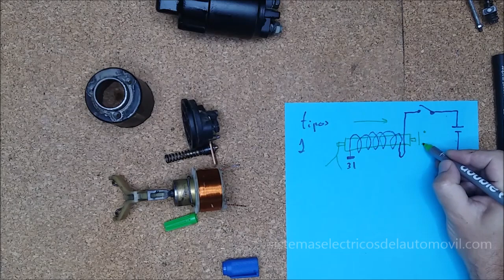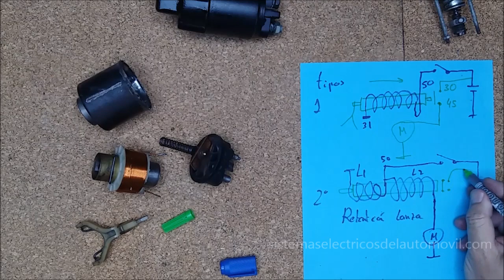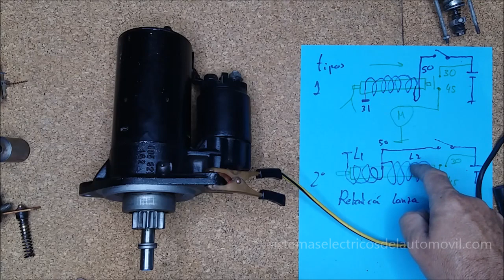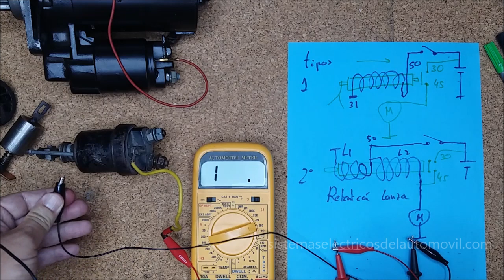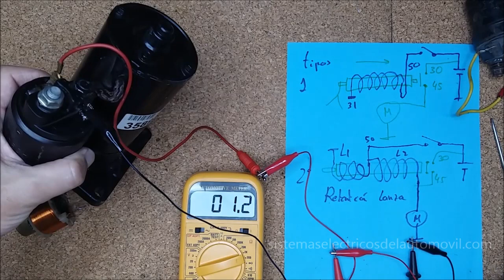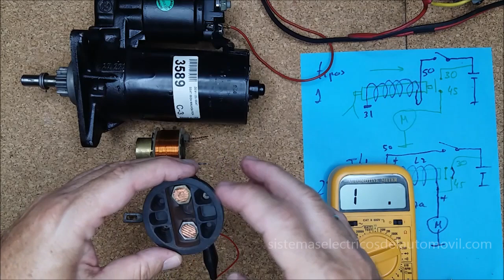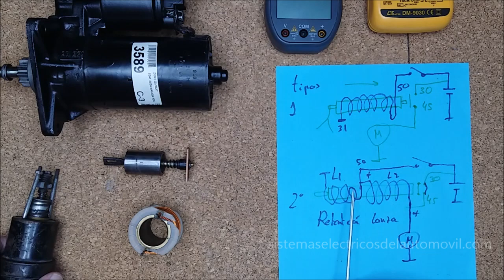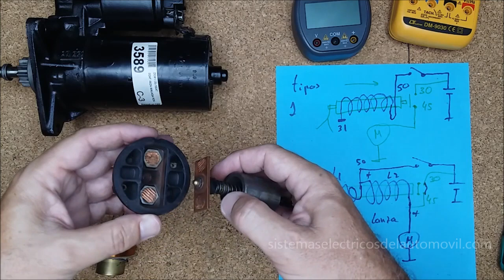EL RELÉ = (solenoide = automático) del motor DE ARRANQUE. [Constitución, DIAGNOSIS ✅]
En el vídeo se describe la constitución, verificación, funcionamiento y  diagnosis del relé del motor de arranque. Se centra en los relés de los motores de arranque de engrane por horquilla...

Te puede interesar:
❤️ MOTOR de ARRANQUE. ¿Cuánto sabes?

00:00 Funcionamiento del automático del motor de arranque. Introducción.
00:47 Misión del relé de arranque.
01:05 Tipos de relés utilizados en los motores de arranque. De una o dos bobinas.
04:12 Diagrama eléctrico del relé de arranque. Bobina de retención y bobina de lanzamiento.
06:26 Prueba del automático si extraer del motor.
08:05 Medida de las corrientes de las bobinas del solenoide con pinza amperimétrica.
08:44 Medida de las resistencias de las bobinas de lanzamiento y retención.
13:34 Medida de la resistencia entre los contactos (30-45) del solenoide del motor de arranque.
15:36 Prueba de retención o eficiencia del relé de arranque.
17:01 ¿Por qué usa el relé de arranque dos bobinas en vez de una? ¿Ahorro de corriente?
18:00 Los tipos de relés, sus pruebas de resistencias y corrientes. Conclusiones.

En el vídeo se describe la constitución, verificación, funcionamiento y  diagnosis del relé del motor de arranque.
Se centra en los relés de los motores de arranque de engrane por horquilla, en los cuales podemos encontrar dos tipos de relés. Relés con una bobina y relés con dos bobinas.
En otro vídeo, se puede apreciar la constitución y funcionamiento de otros tipos de relés, como los utilizados en los motores de arranque de inducido deslizante utilizado en los vehículos industriales.

Tenéis a vuestra disposición un formulario para evaluar los conocimientos adquiridos,  por si fuese de vuestro  interés.